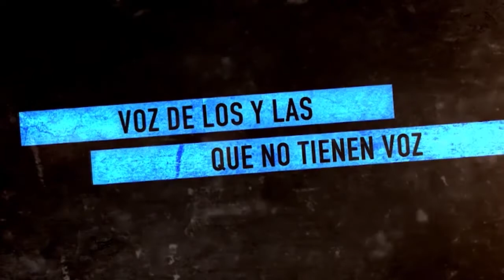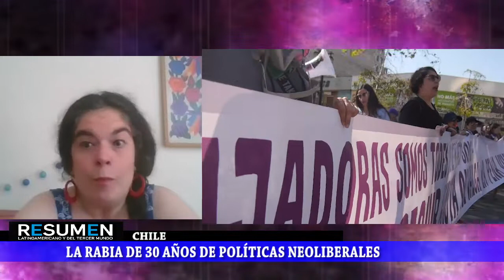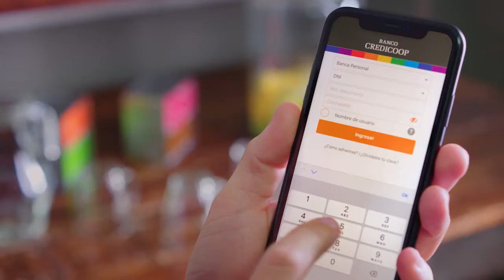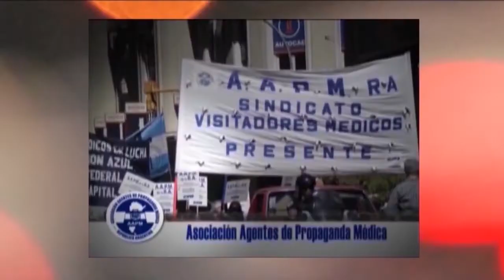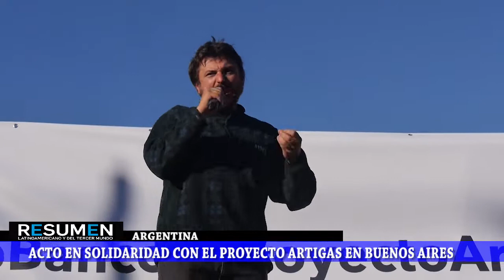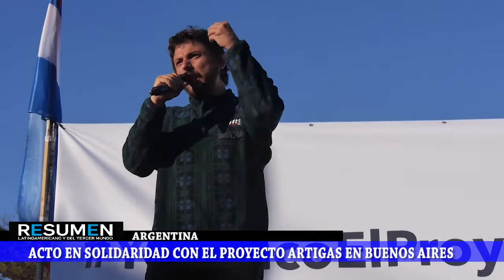Chile. El pueblo derrotó la constitución pinochetista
Programa de Resumen Latinoamericano: Entrevista con la chilena Francisca Fernández, integranta del M.A.T (Movimiento por el Agua y los Territorios) y de la Coordinadora Feminista 8M. Analizamos el reciente triunfo ante el plebiscito y las luchas que se vienen. En la segunda parte hablamos sobre el Proyecto Artigas, testimonios en el acto de solidaridad en Buenos Aires.